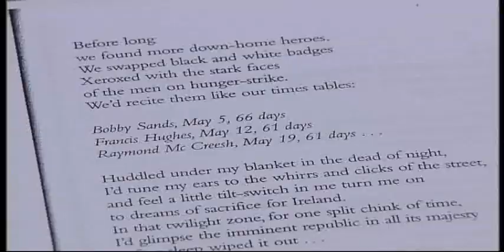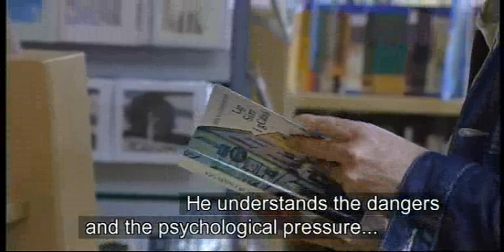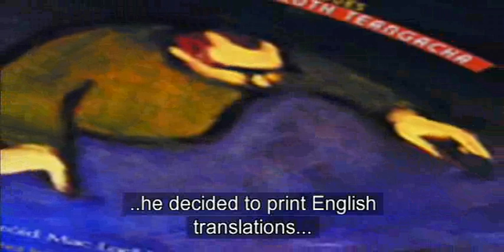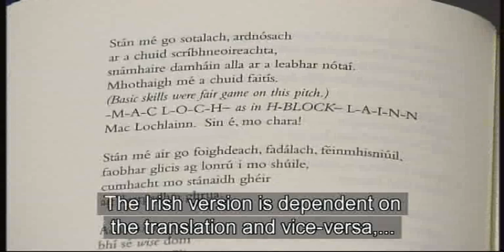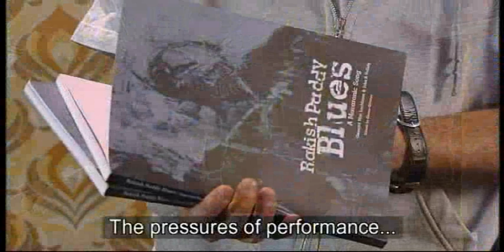Gearoid MacLochlainn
Part 3